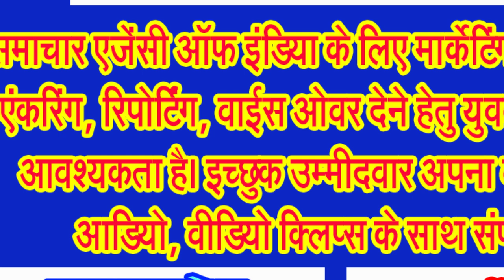अंततः पहुंच ही गया सूर्य मिशन एल वन अपने मुकाम पर